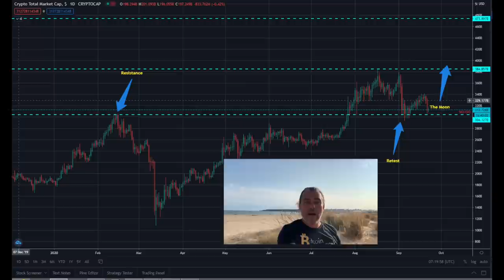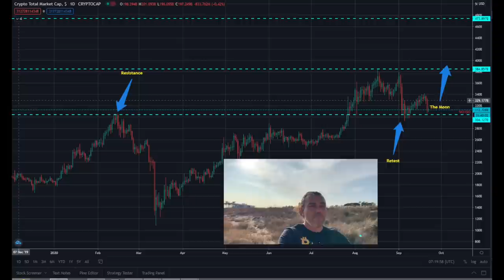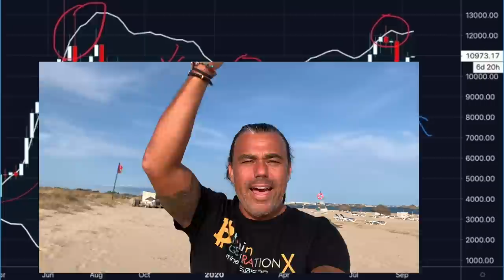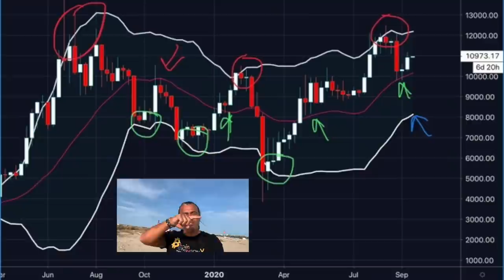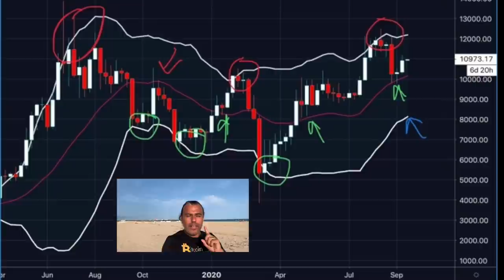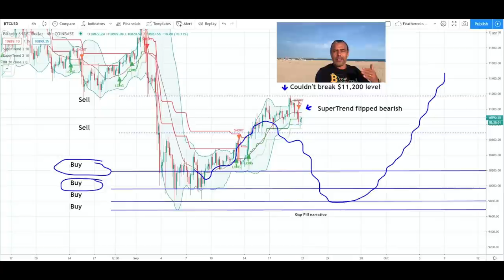BAM BAM!! CHECK THESE UNIQUE BITCOIN CHARTS & HOUSES!! Huh, so we MOON soon & what does she want??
In todays video we take a look at the Bitcoin price and what to expect in the upcoming time. These unique charts with for example the Bollinger band, show us what to expect next couple of weeks. We need to change houses as our wifi is terrible so what house will we choose. Is this break in and entry?